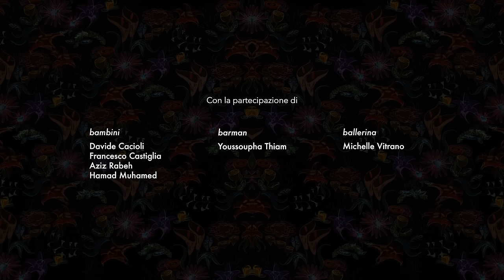IACAMPO - Ogni giorno ad ogni ora (official video)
"Ogni giorno ad ogni ora"
Parole,musica e voce di Iacampo
3° singolo estratto dall'album "Flores"

Da un'idea di Marco Iacampo
Regia e fotografia:Lorenzo Pezzano
Regia, Montaggio e post produzione:Alice Lorenzon
Segreteria di produzione:Gemma Randazzo
Si ringraziano vivamente:
-TerradaMare, cooperativa turistica (Eleonora Lo Iacono, Marco Sorrentino, Francesco Carollo, Rosalia Ceruso)
-Moltivolti (Claudio Arestivo)
-Arci Porco Rosso (Fausto Melluso, Clara Triolo)
-Oratorio Salesiano Santa Chiara, Palermo (Don Enzo)
-Chiesa di San Nicolò di Bari all’Albergheria
-Trattoria Il Bersagliere (Francesco Battaglia e Piero Gravanti)
-Hotel Ibis Styles Palermo
-SOS Ballarò
-Davide Cacioli, Francesco Castiglia, Aziz Rabeh, Hamad Muhamed.(ragazzini)
-Youssoupha Thiam (Barista)
-Michelle Vitrano (Ballerina)
-Jordan (capo bevitore)
-Paolo Barbera e Nino Pillitteri (backstage fotografico)